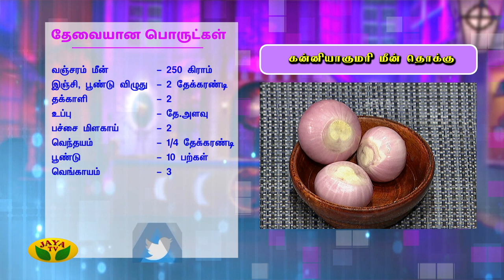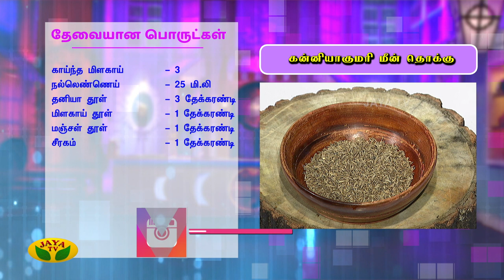கன்னியாகுமரி மீன் தொக்கு | Meen Thokku | VIP Kitchen | Adupangarai | Jaya TV